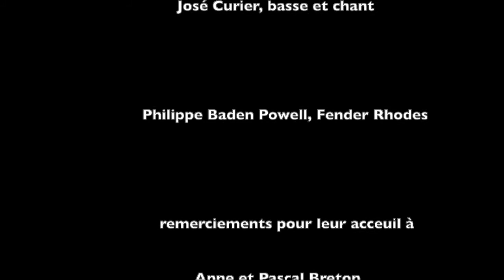LE BONHEUR EN SOI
Extrait du concert enregistré à la maison 8 en 2014 .
José Curier , basse. Dada Viana de Costa, batterie. Philippe Baden Powell, piano. Didier Sustrac, guitare et chant.